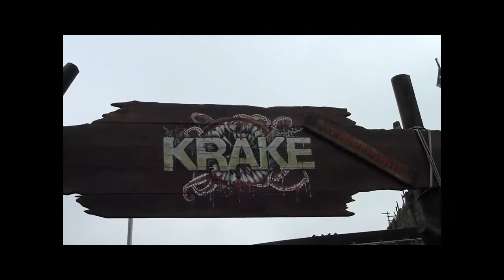Heidepark trip 2017